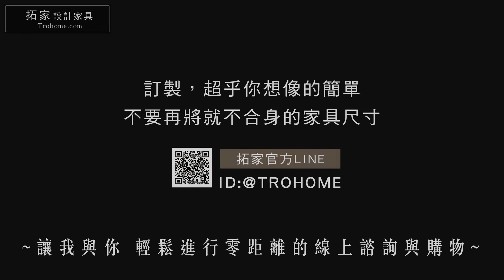【Albert 系列】 羅德尼榆木小茶几邊几 ❙ 拓家設計家具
影片中產品資訊👉
尺寸:長40*寬40*高55cm
材質:實木老榆木
➡️台北市中心最容易抵達的家具店
➡️專業溝通討論，量身訂做最適合你的專屬訂製傢俱
➡️1000座以上訂製櫃款訂製專家，實木訂製第一選擇
➡️我們賣的是美感，是生活，一切以你負擔的起的最高CP值為準則

展示間：台北市民生東路二段135號2樓~4樓
（捷運行天宮站一號出口走路30秒）